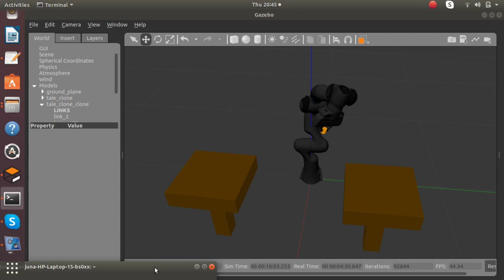ROS Simulation - Franka Arm - Pick and Place